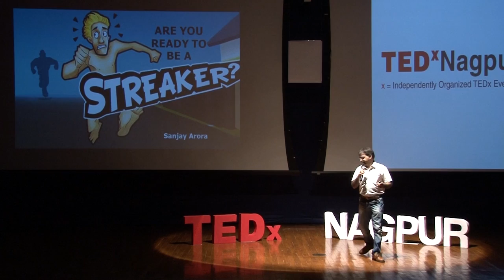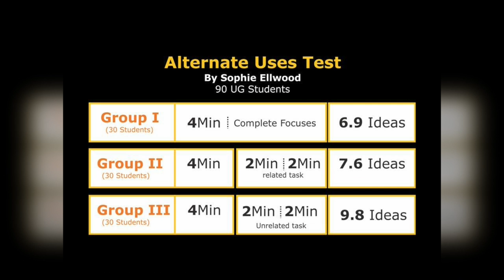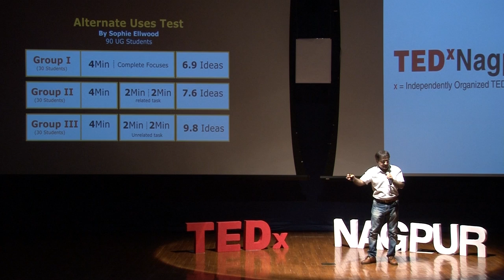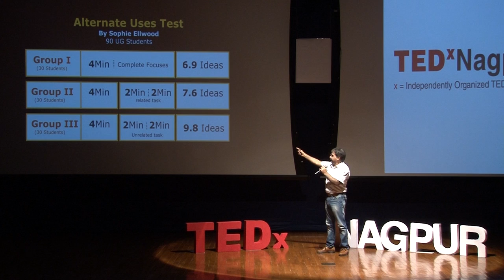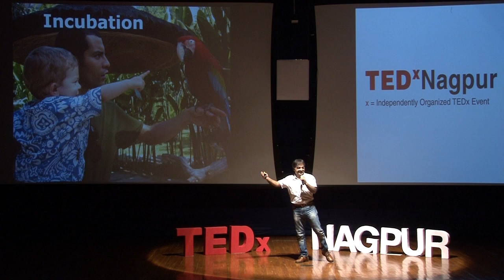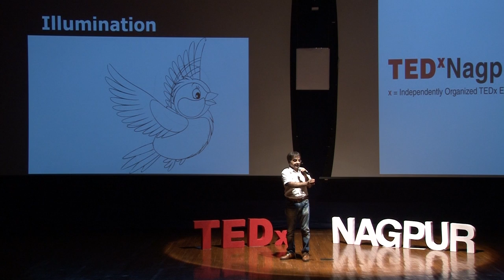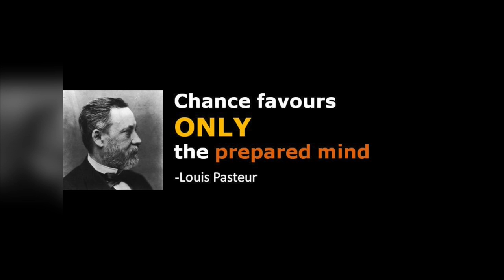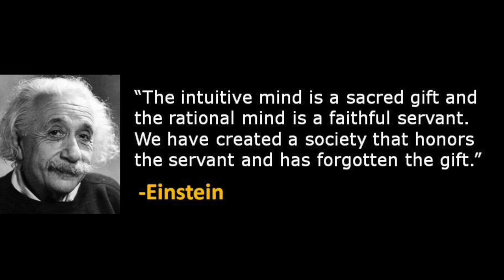The 3i model of creativity | Sanjay Arora | TEDxNagpur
This talk was given at a local TEDx event, produced independently of the TED Conferences. In this talk Mr. Sanjay Arora talks about Creativity, and using his 3i Model to be more creative. Sanjay is an serial entrepreneur, trainer and writer. He was also the Chief Editor and Publisher of a once very popular monthly city news magazine called ‘The Happening Nagpur’.

Sanjay Arora, is the CEO of Shells Advertising Inc., one of central India’s largest advertising agency which boasts of over a dozen creative awards for its creative campaigns. A little over 5 years Shells became the first agency from the region to go overseas with its full-service branch in Dubai.

Sanjay is an serial entrepreneur, trainer and writer. He was also the Chief Editor and Publisher of a once very popular monthly city news magazine called ‘The Happening Nagpur’.

A recipient of the Vocational Excellence Award of Rotary International, his keen interest in academics and over twenty years of practical experience have made him a much in demand Faculty at various Management Institutes with Brand Management, Advertising and Public Relations being his key subjects. He has been a faculty with IMT, Dept. of Business Mgt, Nagpur University & many other institutes. He is also currently doing his Doctorate in Brand Management.

Sanjay is also a respected Human Resource & Corporate Trainer conducting training programmes and workshops on Leadership, Creativity, Team Building, Motivation and Strategic Brand Building etc.